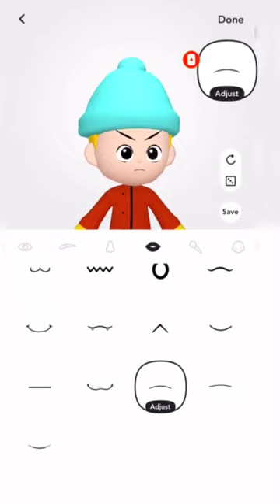Eric Cartman Outfit Idea😉